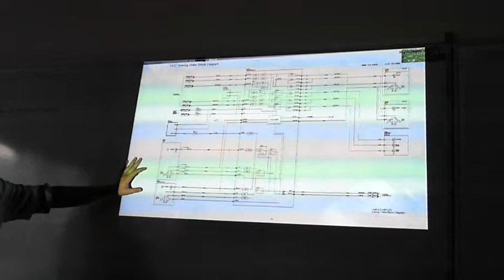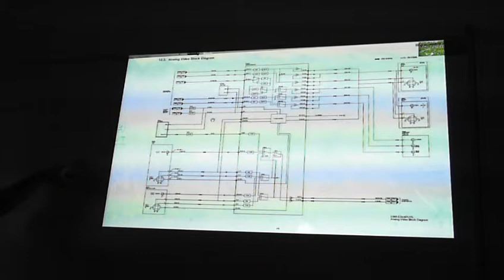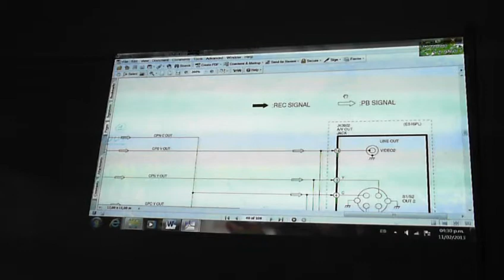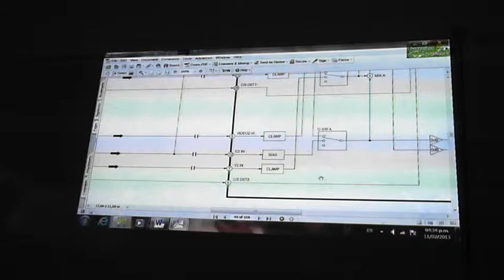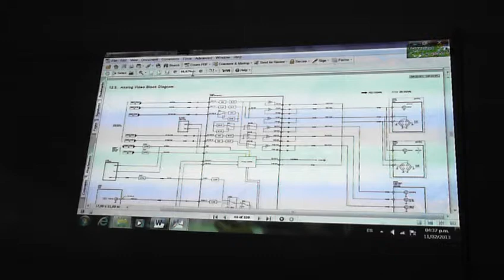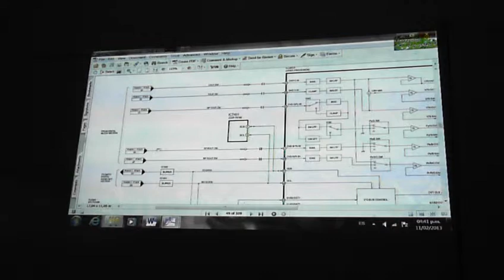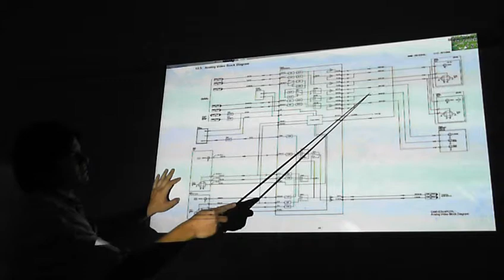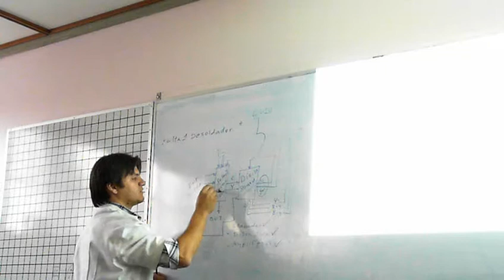Curso DVD parte 23